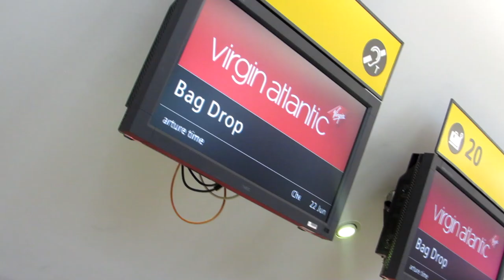Adventure | FOURTEEWINKS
On the 22nd June 2014 I set off on an adventure. I got on a plane to Boston, MA by myself to meet my Auntie and my 2 cousins.

Music written by me, played on ukulele. Yes I know I'm not the best singer/ukulele player, but I love to sing and write music.